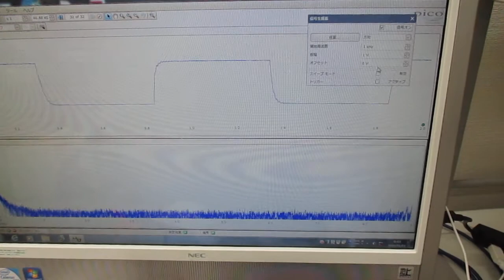超音波と表面弾性波（オリジナル超音波システムの開発技術）